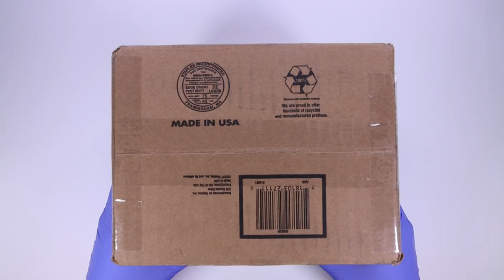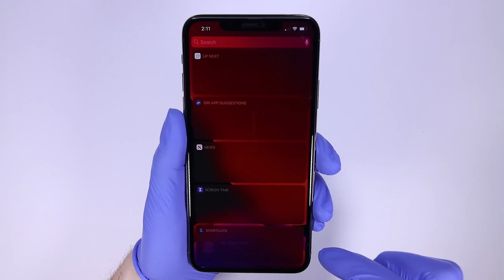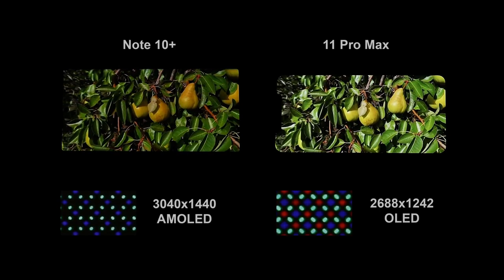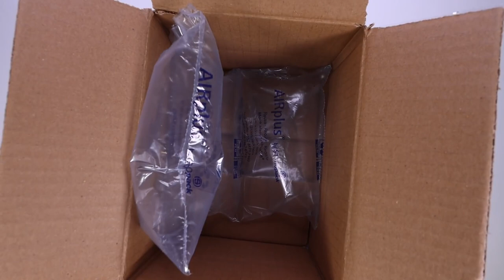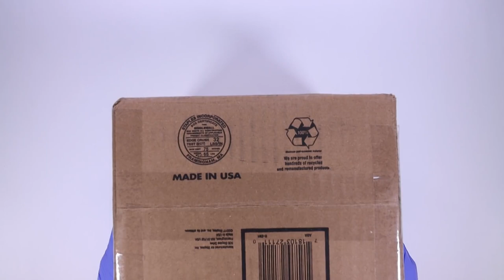appale 11 Pro Max vs sumsung Note 10 Plus Unboxing shafin ahmed